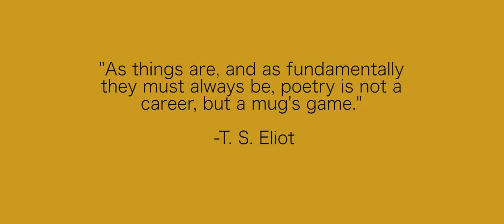Mugs Short Film Wide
A short film starring the Mugs of Really Late Night. To find out about each of the mugs and their back story